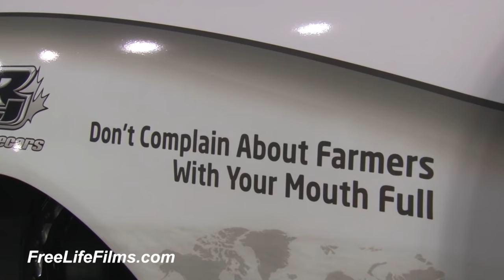5 Second 1/4 Mile ProMods AND MORE at Las Vegas Qualifying Round 3 SCSN 14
1/4 Mile Promods AND MORE at Las Vegas
2018 Street Car Super Nationals 14 - Qualifying Round 3